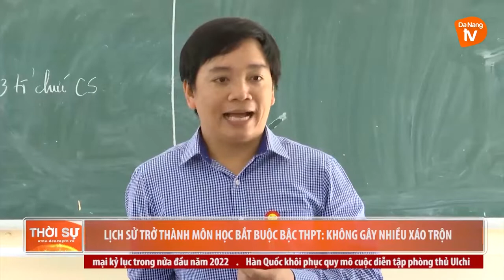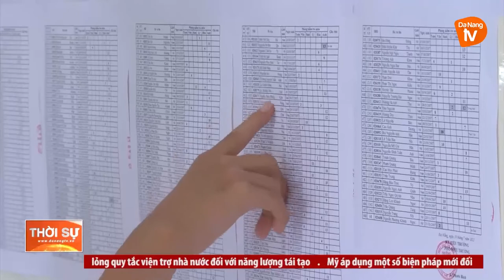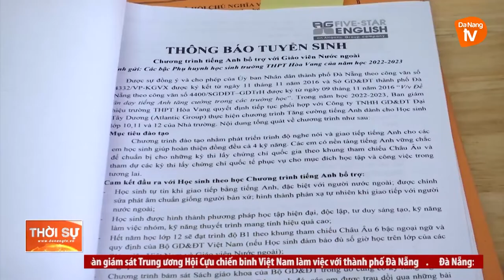LỊCH SỬ TRỞ THÀNH MÔN HỌC BẮT BUỘC BẬC THPT KHÔNG GÂY NHIỀU XÁO TRỘN